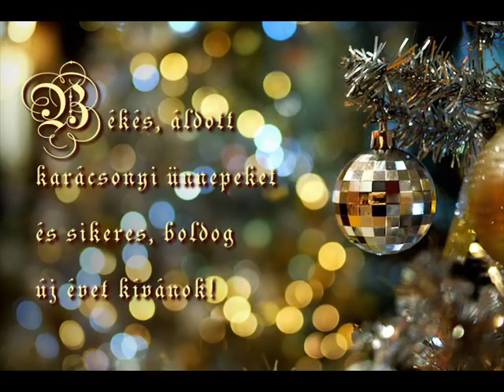Roland 2017 Karácsonyi dal